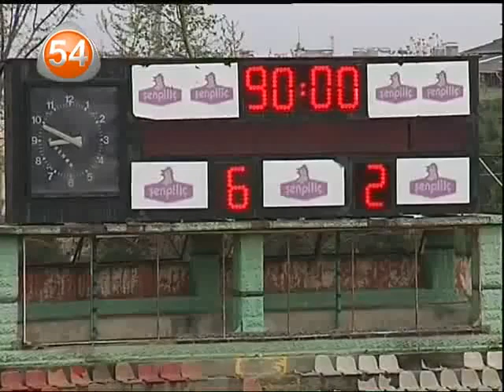Sakaryaspor 6 - 2 Van Belediyespor Maç Özeti ( 19 Nisan 2015 )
Kocaelispor, geçen sezon düştüğü Bölgesel Amatör Lig'de Büyükçekmece Belediyespor'a karşı oynadığı maçta 15 bin 187'si biletli olmak üzere 20 bini aşkın taraftarın desteğini

2 olduuuuu Mustafa Attı.

Taraftarlar sahaya indi stad karıştı! Erzurum ekibinin yöneticilerinin hafta içi ortamı geren açıklamaları sonrasında Sakaryaspor Erzurum Büyükşehir Belediyesi maçı sonrasında

Arifiye İçesindeki kargo dağıtım merkezi önünde bekleyen 30 yaşındaki İlker Çağlar Çelik, frenleri boşalan TIR'ın üzerine geldiğini görünce, son anda kaçarak ezilmekten

Sakarya'nın Karasu ilçesinde fuhuş yaptıkları ve fuhuşa aracılık ettikleri iddiasıyla gözaltına alınan şahıslar, sağlık kontrollerinden geçirildikten sonra adliyeye sevk

Golllllllllllllllllllll Abdülkadir.

Hüseyin Avni Aker Stadı'ndan Trabzonsporlu futbolcuların çıkışı- Hüseyin Avni Aker Stadı'ndan Galatasaraylı futbolcuların çıkışı TRABZON - Spor Toto Süper Lig'in 27. haftasında

'Birkaç yıl daha Fenerbahçe'de oynamasını istiyorum' İsmail Kartal, Selçuk Şahin'in performansıyla ilgili olarak, ''Selçuk bu takımın en önemli oyuncularından bir tanesi. Uzun

Ünlü sanatçı Barış Manço ölümünün 16'ncı yılında mezarı başında dualarla anıldı. Türkiye'nin ünlü isimleri usta sanatçıya olan duygularını Twitter adreslerinden

NSK Eskişehir Basket Başantrenörü Brad Greenberg konuşması.- NSK Eskişehir Basket'in oyuncusu Matt Walsh konuşması.- Beşiktaş Integral Forex Başantrenörü Henrik Dettmann konuşması.-

Sakarya'da aci